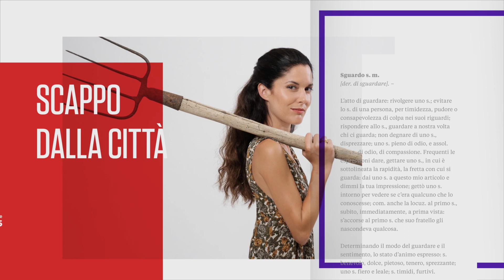LaEffe - SCAPPO DALLA CITTÀ - Muri di paglia